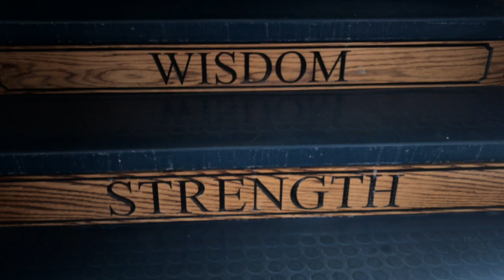Masonic Documentation Series: Alma 150th Rededication Lecture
This video documents a lecture given by Right Worshipful Grand Lecturer, Thomas Braun PM, of Free and Accepted Masons of Michigan, explaining the meaning behind the Lodge Rededication ceremony.  The video was filmed at a public ceremony in Alma, Michigan,  where a rededication of that masonic lodge building was included as part of an event celebrating 150 years of Alma Lodge #244 being chartered under the Grand Lodge of Michigan, F&AM.